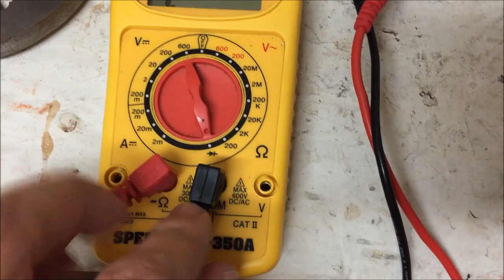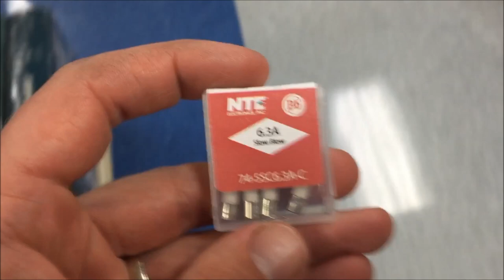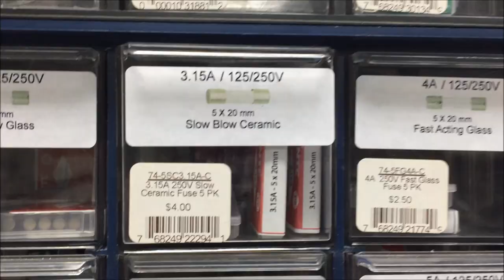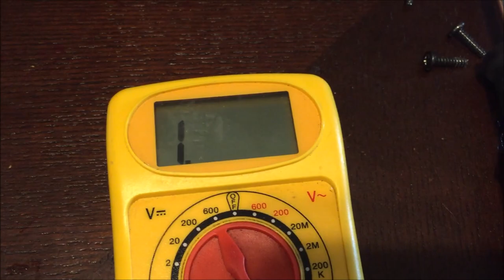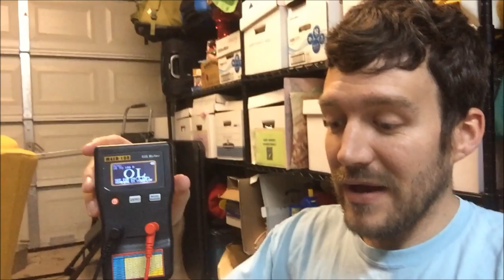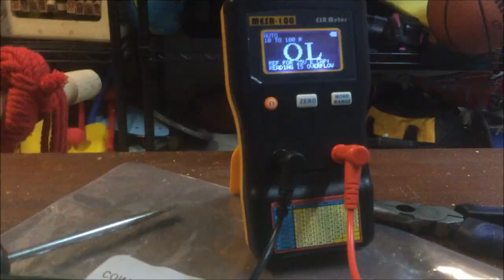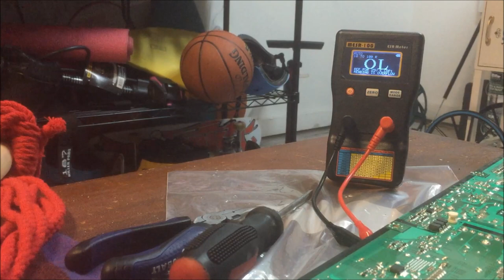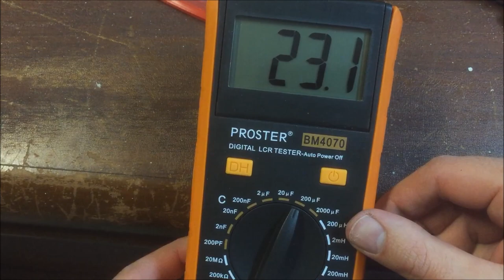Samsung TV Not Turning On | Power Supply Troubleshooting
How to troubleshoot a Samsung TV when the power supply is not working.
New TV / Option B